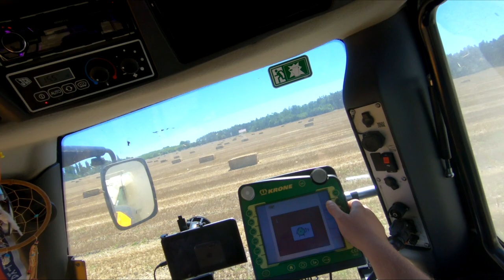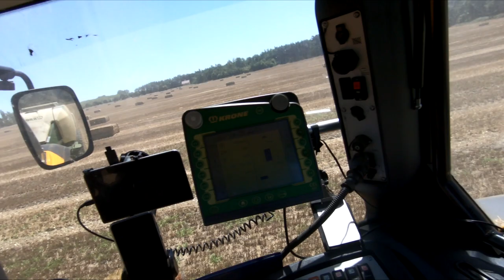JCB FASTRAC 8310 | KRONE BIG 1290XC HDP | POV VIDEO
Lisování pšeničné slámy nedaleko města Sadská se soupravou od Zemědělské služby Řežábek.